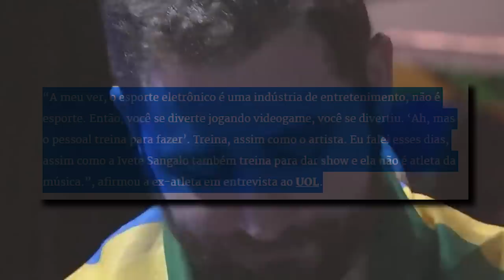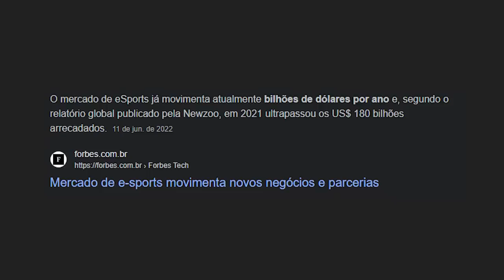MINISTRA dos esportes ATACA e-Sports!